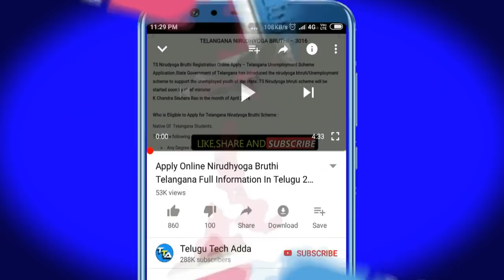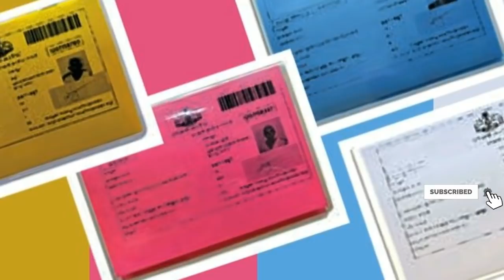ఇదే రేషన్ కార్డు అర్హుల జాబితా...మీ పేరు ఉందొ లేదు చూసుకోండి..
కొత్త రేషన్ కార్డు పొందడానికి ఈ 5 ఆర్హతలు తప్పపని సరి లేదా ఏ పధకం వర్తించదు

::::::::::::::CHECK OFFERS NOW :::::::::::
Offers on Flipkart :